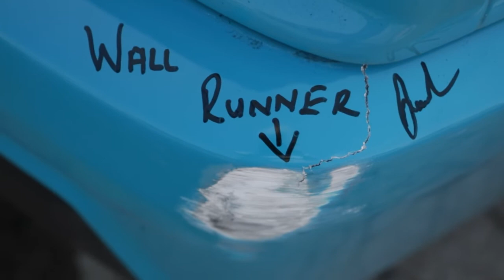SupaDrift Series 02 2021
SD02 took place in Brakpan at the Rock Raceway on 24-25th September 2021; drivers came back to the sport of 'drifting' after a near 2 year off period due to COVID...